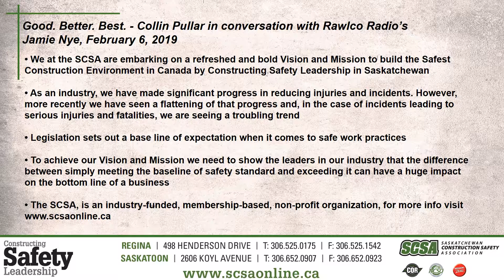February 2019 Hot Call - Good. Better. Best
Good. Better. Best. - Collin Pullar in conversation with Rawlco Radio’s Jamie Nye, February 6, 2019